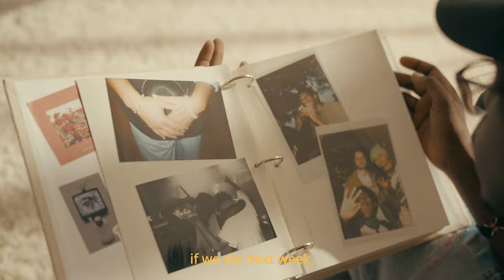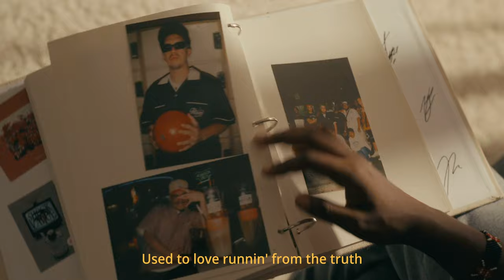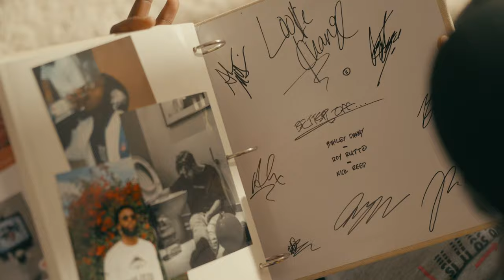Roy Rutto - Better Off feat. Nick Reed (Official Video)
"Better Off" a @loosechangecollective1065 x @baileydaniel production.

Filmed, edited & colored by: @gagegarza
Sound design by: @gagegarza
Scrapbook put together by: @loosechangecollective1065

To catch more of Roy Rutto, go follow up on…